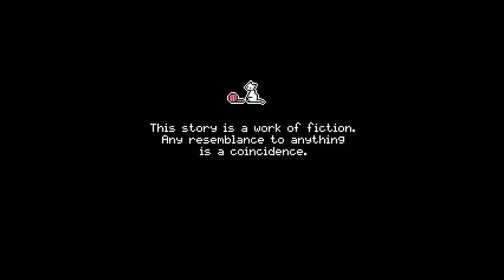Shihori Escape - Escape from Yandere, Manly Let's Play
Shihori Escape is the last of the Charon games to be translated (second to Yanderella in release date I believe) and is thematically and gameplay wise similar to the others. It's also a sequel to a particular story in the series...

"The title is a reference to a certain movie by the way."